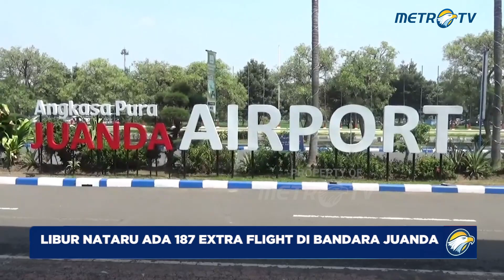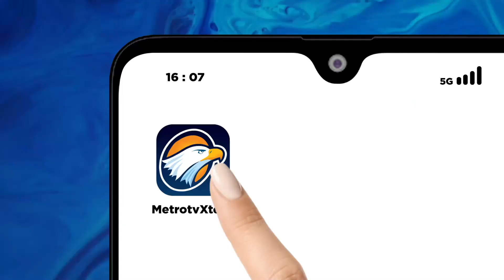Libur Nataru Ada 187 Extra Flight di Bandara Juanda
MetroTV,
Menjelang libur Natal 2023 dan Tahun Baru 2024, sejumlah maskapai mengajukan extra flight atau penerbangan ekstra, di Bandara Juanda Kabupaten Sidoarjo. Extra flight di antaranya untuk tujuan Denpasar, Jakarta, Lombok, Beurau dan Pangkalan Bun.

Tercatat ada enam maskapai penerbangan, yang telah mengajukan extra flight, ke pihak pengelola Bandara Juanda. Totalnya mencapai 187 extra flight.

Terdiri dari maskapai Garuda Indonesia 24 flight, Citilink 48 flight, AirAsia 64 flight, Lion Air 39 flight, Batik 6 flight dan Nam Air 6 flight. Rute extra flight pada pergerakan periode libur Nataru adalah Denpasar, Jakarta, Lombok, Beurau dan Pangkalan Bun.

General Manager Bandara Juanda Sisyani Jaffar mengatakan, pada periode libur Nataru tahun ini diperkirakan mengalami kenaikan dibandingkan tahun sebelumnya. Kenaikan jumlah penumpang itu diperkirakan sebesar 35 persen, dan pergerakan pesawat sebesar 34 persen.

Puncak pergerakan pesawat dan penumpang libur natal, diperkirakan akan terjadi pada 22 Desember 2023. Jumlah penumpang pesawat udara di Bandara Juanda pada hari itu, diperkirakan 56 ribu 391 orang.

Sedangkan untuk libur tahun baru, diprediksi terjadi pada tanggal 29 Desember 2023. Perkiraan pergerakan penumpang pesawat udara pada hari itu, sebanyak 49 ribu 152 orang.